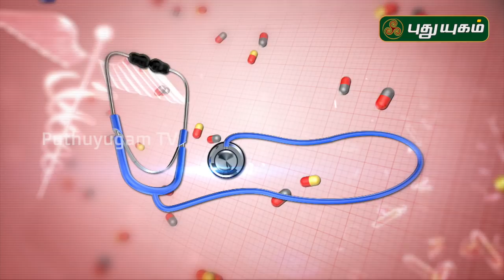சைனஸ் பிரச்சனைக்கு எளிய தீர்வு! | Doctor On Call | 13/07/2020 | PuthuyugamTV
சைனஸ் பிரச்சனைக்கு எளிய தீர்வு!
Dr. Kavitha